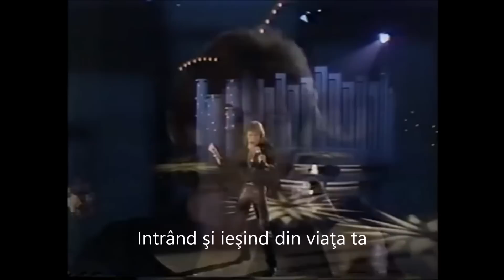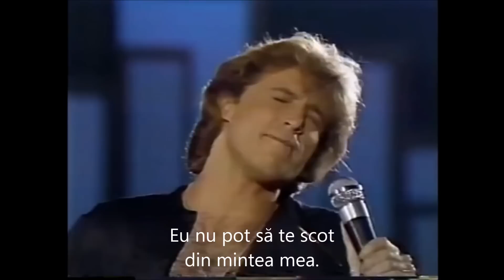Andy Gibb - Coming in And Out of Your Life (tradus romana)